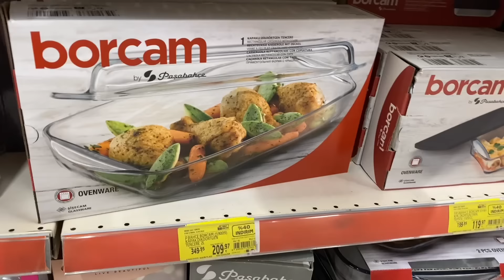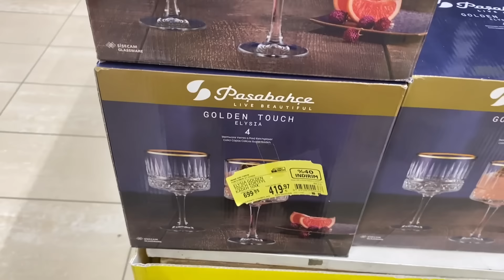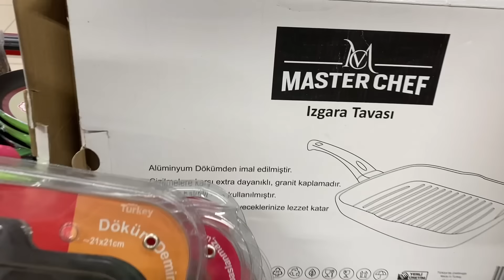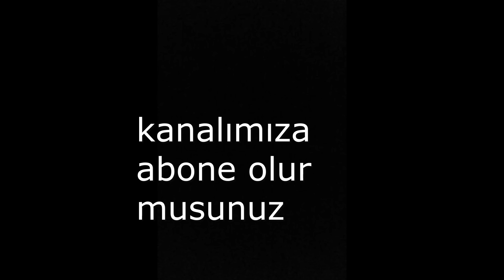MİGROS'DA ŞAŞIRTAN İNDİRİM❗️ŞAHANE ÜRÜNLERDE %50 İNDİRİMLER BAŞLADI ❗️GÖZLERİNİZE İNANAMAYACAKSINIZ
MİGROS'DA ŞAŞIRTAN İNDİRİM❗️ŞAHANE ÜRÜNLERDE %50 İNDİRİMLER BAŞLADI ❗️GÖZLERİNİZE İNANAMAYACAKSINIZ videoma hoşgeldinizz

Herkese selam!
Sizler için Migros'da indirimlerle dolu bir video çektik=) Migros'da indirim başladı.Çeşit çeşit üründe indirim var.Avantajlı fiyatlar için videoyu sonuna kadar izlemeyi unutmayın =)

Sevgilerle